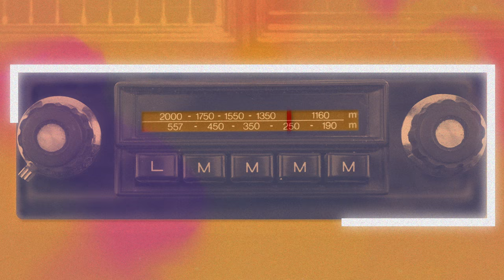The One Song DāM-FunK Wishes He Wrote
DāM-FunK talks about the one song he wishes he wrote, “Livin’ It Up” by Bill LaBounty.